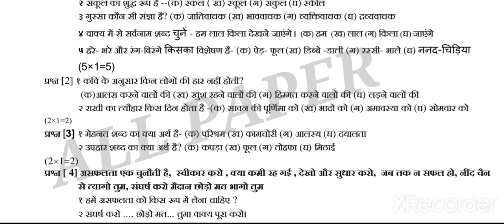pseb board class 8th hindi paper bimonthly exam August 2022